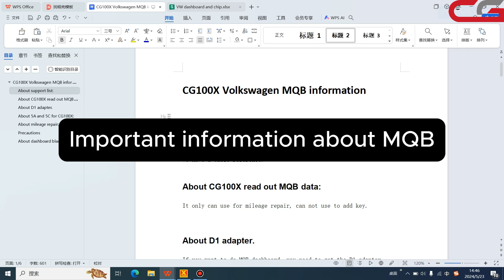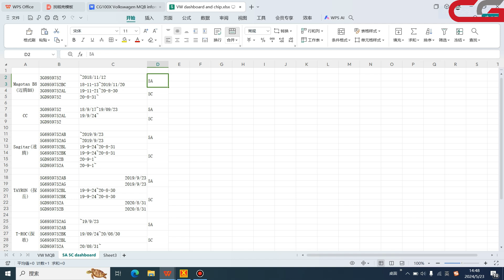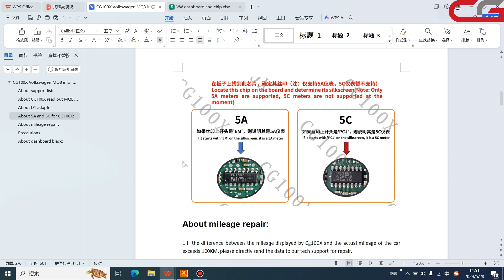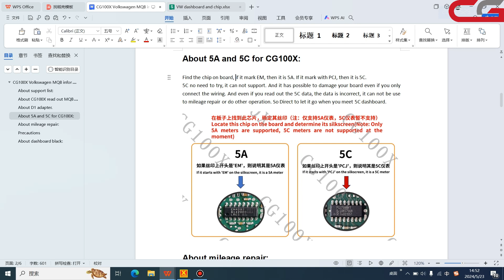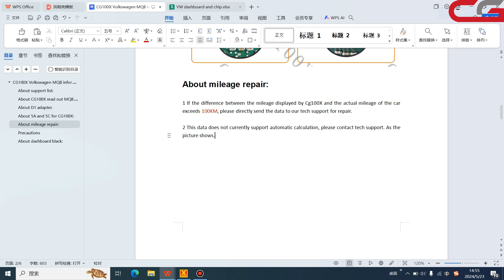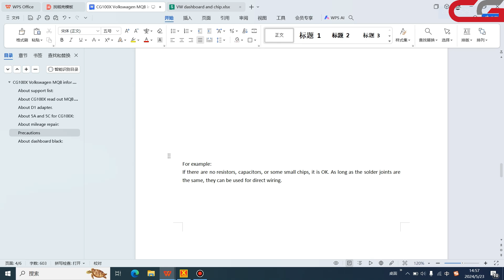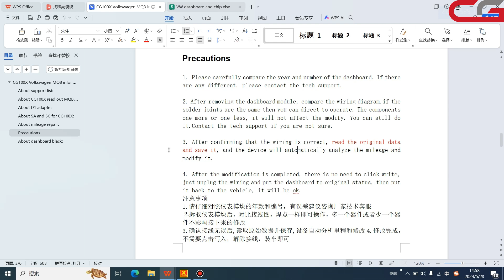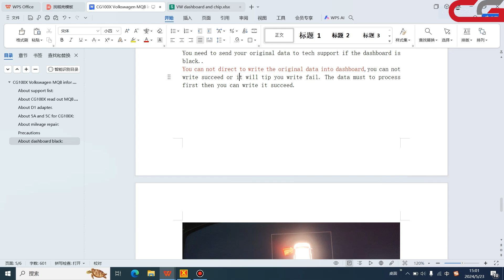CG100X VW MQB important information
All important information about Volkswagen MQB for Cg100X.
About support lAll important information about Volkswagen MQB for Cg100X.
About support list:
The dashboard number and chip inside, The 5A and 5C of car type and year.
We have a table reference.

About CG100X read out MQB data:
It only can use for mileage repair, can not use to add key.

About D1 adapter.
If you want to do MQB dashboard, you need to get the D1 adapter.
1 The MQB dashboard is encrypted, The D1 adapter can decrypt the chip.
2 Most of the MQB dashboard need to use D1 adapter. Some models can cut the wire or lift the pins, so there is no need to use the D1 adapter
3 Do not extend the wire harness of the D1 adapter.

About 5A and 5C for CG100X:
Find the chip on board, if it mark EM, then it is 5A. If it mark with PCJ, then it is 5C.
5C no need to try, it can not support.
1 it may possible to damage your board even if you only connect the wiring.
2 And even if you read out the 5C data, but the data is incorrect, it can not be use to mileage repair or do other operation.
So Direct to let it go when you meet 5C dashboard.

About mileage repair:
1 If the difference between the mileage displayed by Cg100X and the actual mileage of the car exceeds 100KM, please directly send the data to our tech support for repair.

2 This data does not currently support automatic calculation, please contact tech support. As the picture shows.

Precautions
1.Please carefully compare the year and number of the dashboard. If there are any different, please contact the tech support.

2. After removing the dashboard module, compare the wiring diagram.if the solder joints are the same then you can direct to operate. The components one more or one less, it will not affect the modify. You can still do it.Contact the tech support if you are not sure.

3.After confirming that the wiring is correct, read the original data and save it, and the device will automatically analyze the mileage and modify it.

4.After the modification is completed, there is no need to click write, just unplug the wiring and put the dashboard to original status, then put it back to the vehicle, it will be ok.

About dashboard black:
You need to send your original data to tech support if the dashboard is black..
You can not direct to write the original data into dashboard,you can not write succeed or it will tip you write fail. The data must to process  first then you can write it succeed.ist:

About D1 adapter.
1 The MQB dashboard is encrypted, The D1 adapter can decrypt the chip.
2 Most of the MQB dashboard need to use D1 adapter. Some models can cut the wire or lift the pins, so there is no need to use the D1 adapter
3 Do not extend the wire harness of the D1 adapter.

5C no need to try, it can not support.
1 it may possible to damage your board even if you only connect the wiring.
2 And even if you read out the 5C data, but the data is incorrect, it can not be use to mileage repair or do other operation.

About mileage repair:
1 If the difference between the mileage displayed by Cg100X and the actual mileage of the car exceeds 100KM, please directly send the data to our tech support for repair.

2 This data does not currently support automatic calculation, please contact tech support. As the picture shows.

Precautions
1.Please carefully compare the year and number of the dashboard. If there are any different, please contact the tech support.

2. After removing the dashboard module, compare the wiring diagram.if the solder joints are the same then you can direct to operate. The components one more or one less, it will not affect the modify. You can still do it.Contact the tech support if you are not sure.

3.After confirming that the wiring is correct, read the original data and save it, and the device will automatically analyze the mileage and modify it.

4.After the modification is completed, there is no need to click write, just unplug the wiring and put the dashboard to original status, then put it back to the vehicle, it will be ok.

About dashboard black:
You can not direct to write the original data into dashboard,you can not write succeed or it will tip you write fail. The data must to process  first then you can write it succeed.